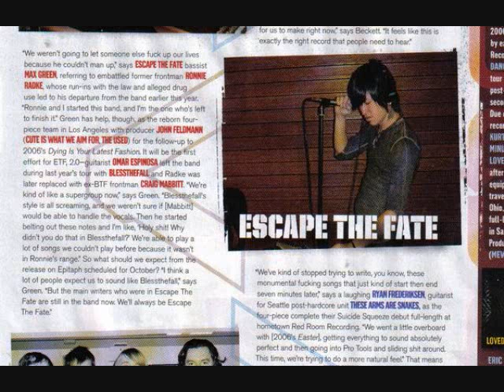10 Miles Wide by Escape The Fate feat Josh Todd ++ Lyrics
Whoa yeah!

You say you're getting closer to last chance of suicide
Tearing at your throat you won't let it die
Left me here for all these days and ripped apart my pride

Take my place and look inside
Try to find a place to hide, hide
Lost my faith but don't you cry,
I got a hole inside and it's 10 miles wide (yeah alright)

Living on the coast cocktails and telling lies
Gotta fucking curse that's coming to life
You left me here for all these days and ripped apart my pride

I got a hole inside and it's 10 miles wide

It's not to late I'm close behind
I've gotta get inside your mind, mind

I'm feeling in the mood
for something dangerous
I found myself again
Take me on,

When I lost myself and looked inside
It branded me for life
I can't help myself it's mine to hide
I got a hole inside
It's feeling 10 miles
It's feeling 10 miles wide

Ten miles wide
Ten miles wide
Ten miles wide